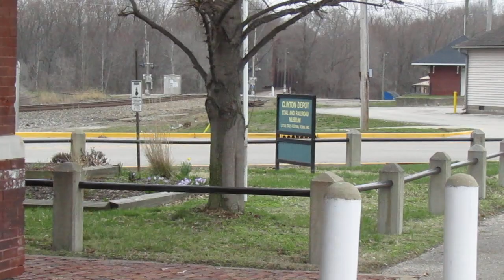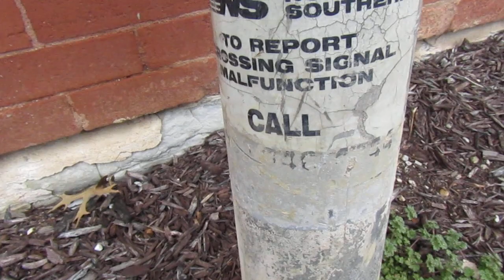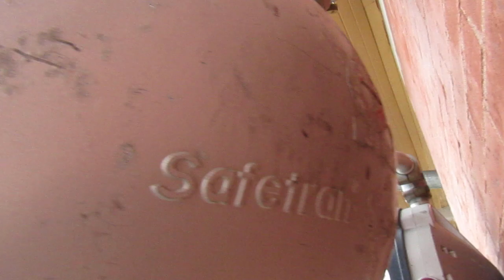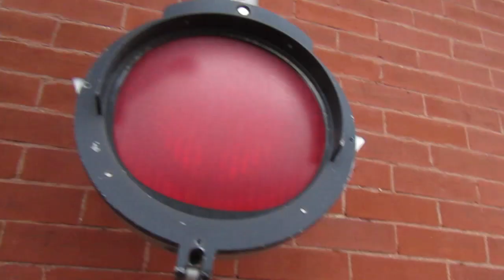Clinton Depot Display Crossing Signal Tour, Clinton, IN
This is located at the Clinton Depot Coal and Railroad Museum in Clinton, IN along the CSX CE&D Sub.